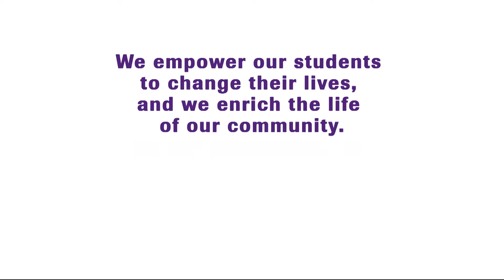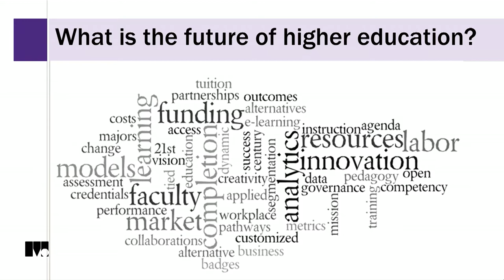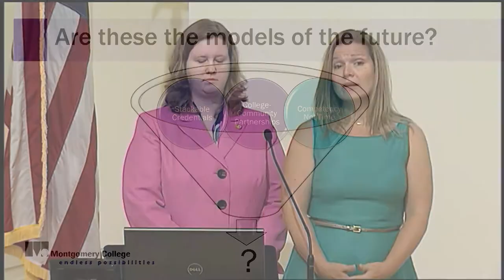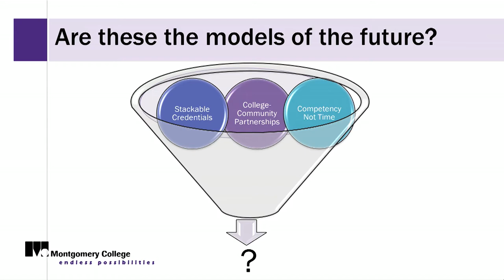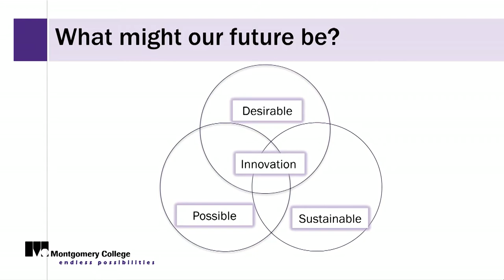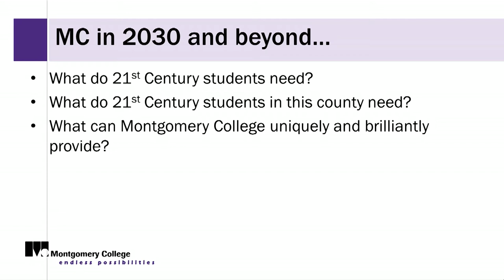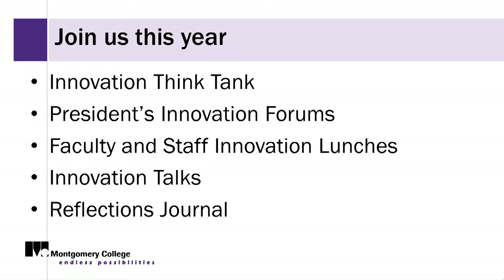Montgomery College's Fall Opening Meeting 2014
Montgomery College welcomed back its Faculty & Staff for the 2014 Fall Semester.  Held at Germantown’s Globe Hall, the speakers were Dr. Margaret Latimer - Vice President and Provost, Germantown Campus, Dr. Sanjay Rai – Senior Vice President for Academic Affairs,Dr. Tacy Holliday and Professor Samantha Veneruso Smith, and Dr. DeRionne Pollard – Montgomery College President.